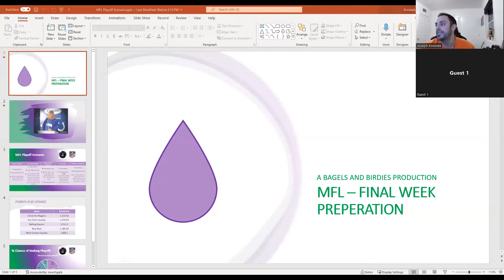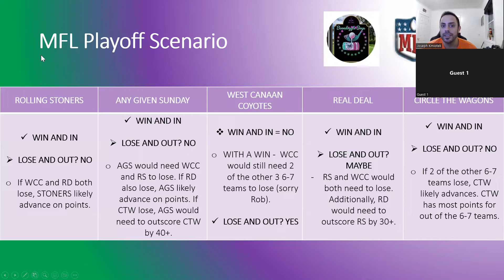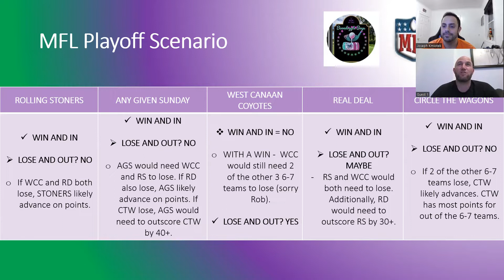Bagels & Birdies: Week 14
Another MASSIVE week in the MFL season. It's the regular season finale - get in here!